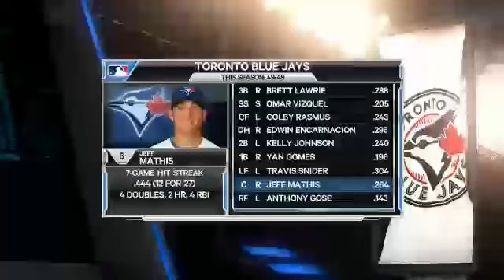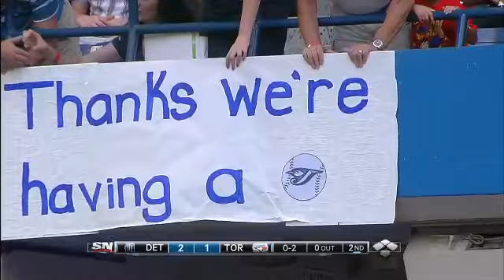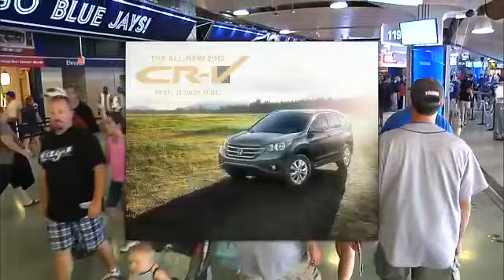DET AT TOR - July 27, 2012